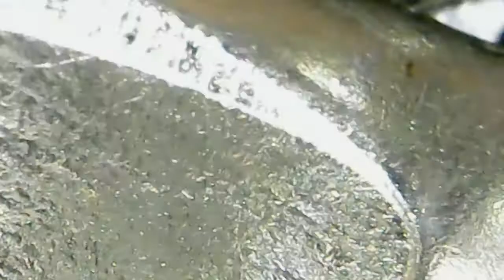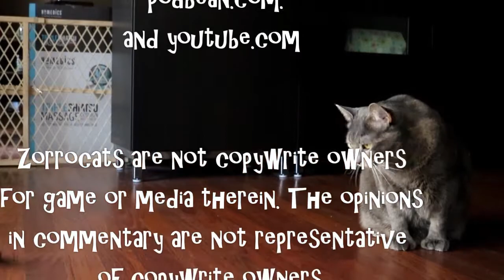Zorrocats 200,000x Closer! The Discoball Suit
Episode 1 is here and we will learn while curosity drives us.  The surface is more interesting than we have been lead to believe and we take time  here to discover it.

Magnification 1000x video

Thread

Metal

Vinyl Record